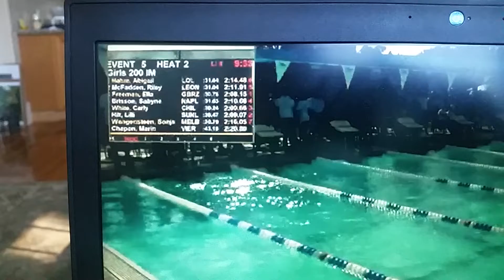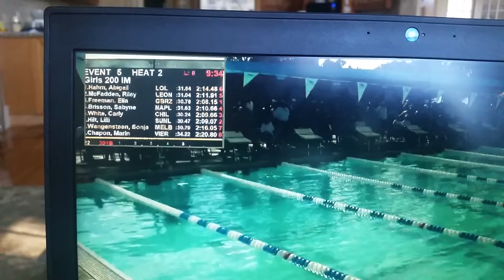200 IM 2021.11.13